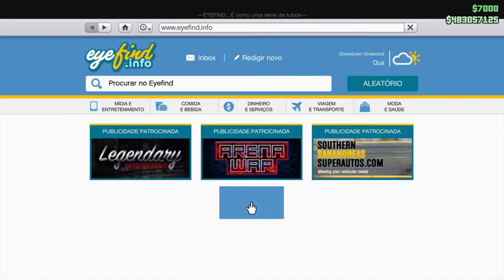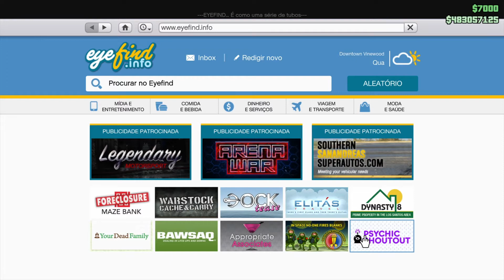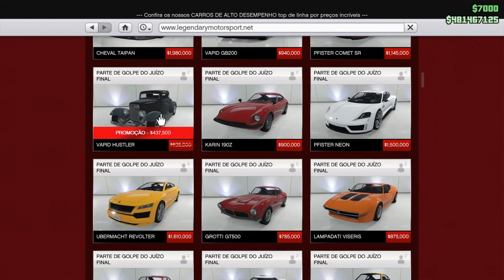GTA 5 Online new RC Bandit